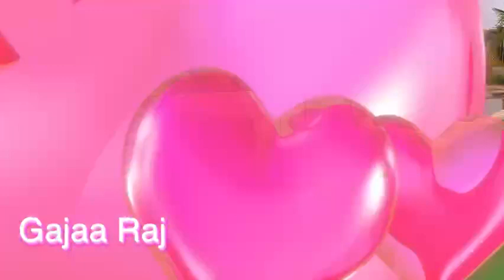Lost Jungle Golf Center